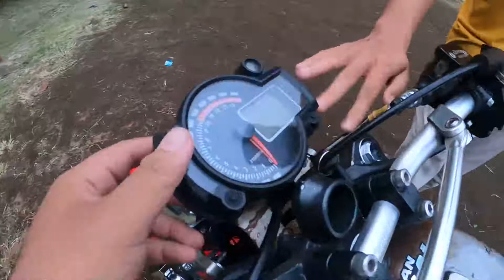REVIEW MOTOR HEREX GL TUA FULL BOR UP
MODIFIKASI TERKEREN DARI HEREX CC 250